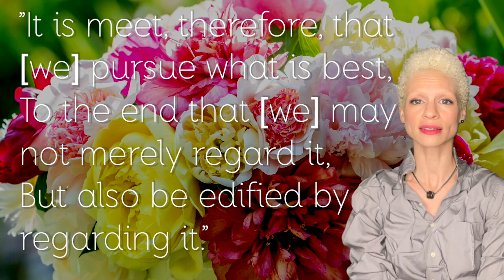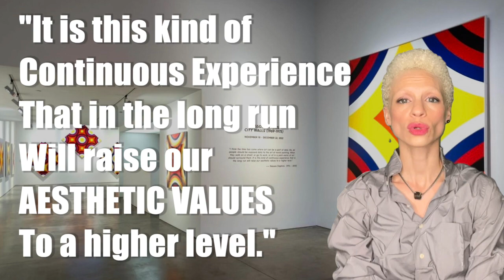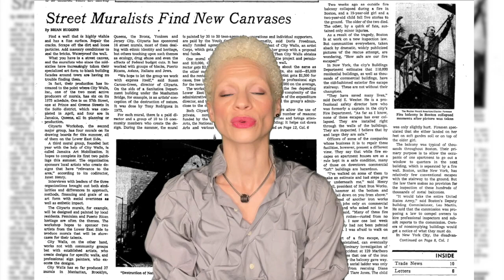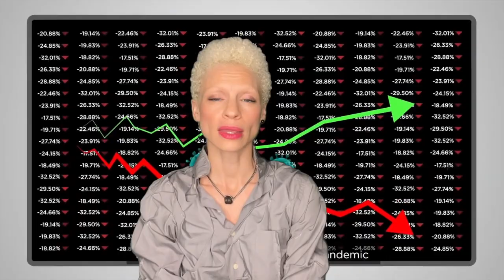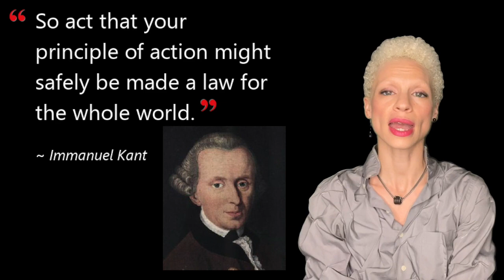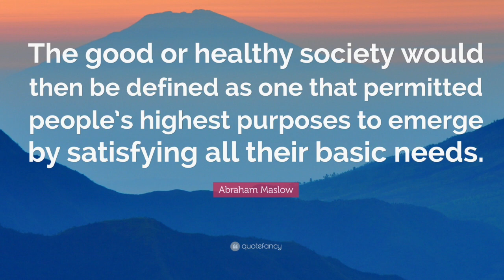NASSOS DAPHNIS - CITY WALLS: How Do You Keep A Legacy Alive?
Nassos Daphnis is a lesser known, but just as important, contemporary of Jasper Johns, Robert Rauschenberg, and Andy Warhol, represented just as they were with Leo Castelli.  His estate is represented by Richard Taittinger Gallery, and his current exhibition is a reference to a major public murals campaign Daphnis and like minded artists created in the late 60's and early 70's in NYC.  It is a reminder about the importance of public art, on top of the artistic athleticism that is apparent in great artists -- a great body of work pursued for an answer which only they know the answer.

This is my response to the show, from a broader scope than just the work itself.  What is the wider implication of Nassos Daphnis' desire, ambition and how that ran head to head with a society supposedly centered around Art.

Notes about the video:

08:48 - Break Through From Your Mold By Zenos Frudakis, Philadelphia, Pennsylvania, Usa

08:51 - Diminish And Ascend By David Mccracken, Bondi, Australia

14:46 - I misspeak Senator Ted Kennedy's name, mistakenly calling him Edward Kennedy